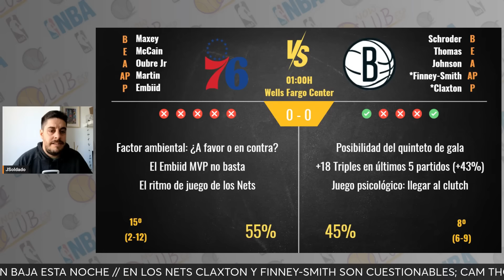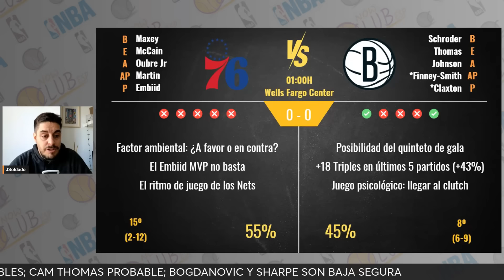PREVIAS partidos NBA | 22.11.2024 | #23 BEN SIMMONS PUEDE INCENDIAR PHILADELPHIA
8 Partidos para una nueva jornada de Emirates NBA Cup en la que Ben Simmons regresa para hacer arder Philadelphia

- FANTASY FUTMONDO liga pública sin código